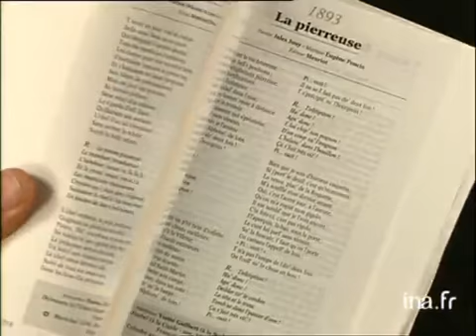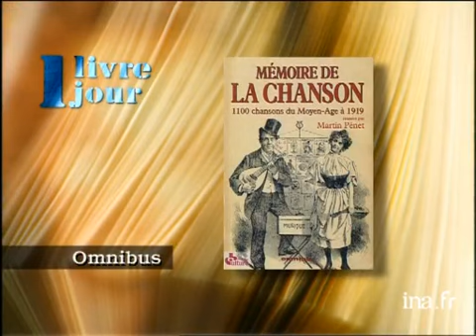Martin Pénet : mémoire de la chanson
27 fevrier 1999
Olivier BARROT présente le livre de Martin PENET "Mémoire de la chanson" depuis la feme de Papy Gaby à La Chapelle d'abondance. Une chanteuse chantonne un extrait de la chanson "Allobroges". Images d'archive INA